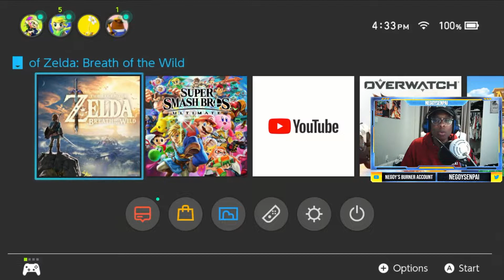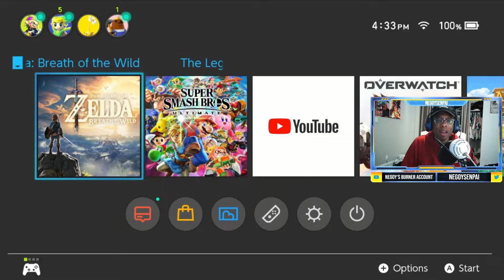When Negoy Plays Legend of Zelda: Breath of The Wild...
Hello. long time no see bbg.

I've been streaming this game on Twitch and I've been enjoying the living hell out of this game lmfao. So, I'mma edit more of these while the time flies here but here y'all go and lmk how you enjoyed all of this

I appreciate the continued support even on this channel.